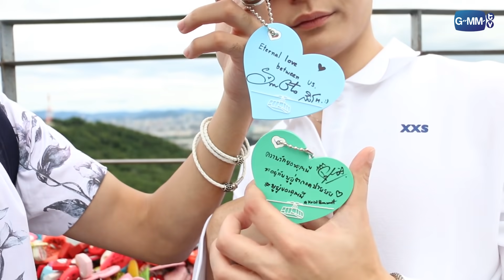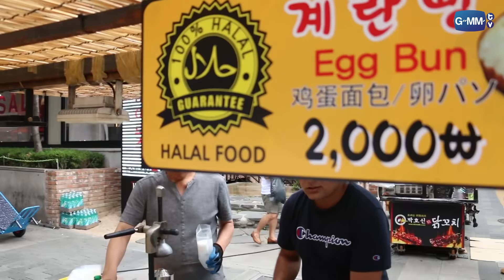วันว่างๆของ คริส - สิงโต | Krist Singto in Korea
รวมวันช้อป กิน เที่ยวของคริส - สิงโตและภารกิจซื้อของขวัญแลกกัน เมื่อวันไปแฟนมีตติ้งที่ประเทศเกาหลีใต้มาฝากกันจ้า

Subtitles
Chinese (Taiwan) : As
Indonesian : Lea chan